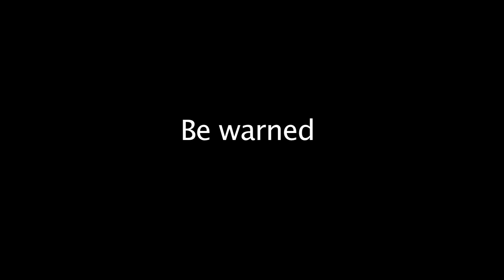Dating Disapproval -bloopers & stuff-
Just some extra footage of the last sketch I did, cus' I do not have  new video for this week.